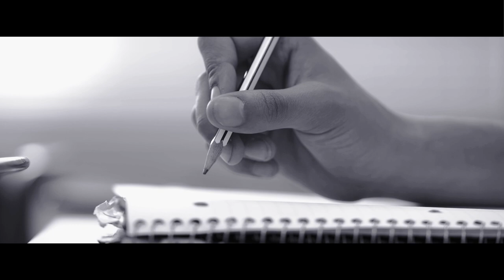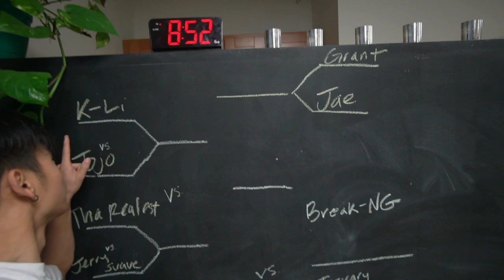Breaking: A Real-Life Anime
Footage from: Break-NG Session, Stance Elements, Crunchyroll, YAKFilms

Anime featured: Naruto, My Hero Academia, Demon Slayer, Dragon Ball, Dragon Ball Z, Samurai Champloo

My camera
My lens